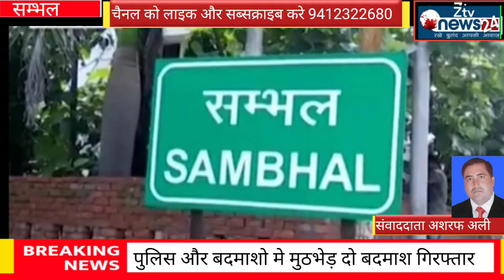पुलिस और बदमाशो मे मुठभेड़ ,रिपोर्ट अशरफ अली